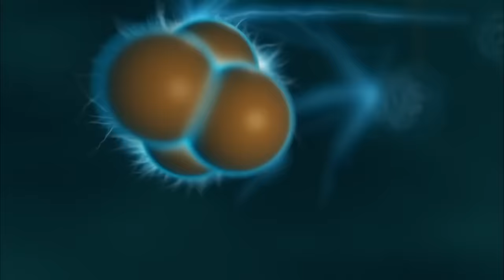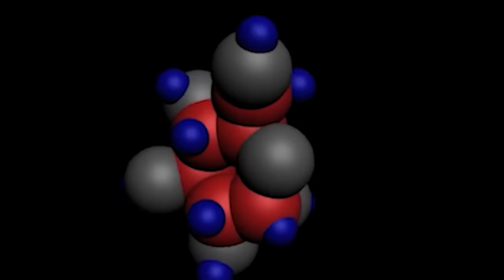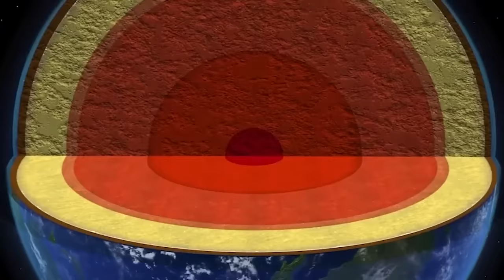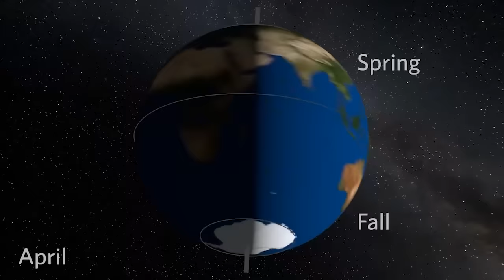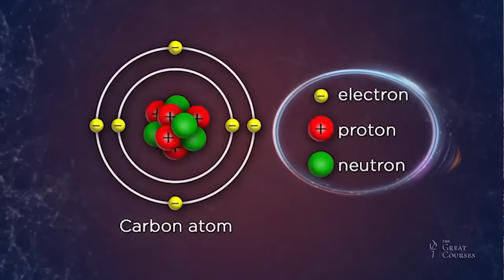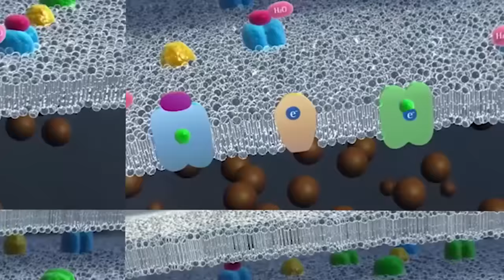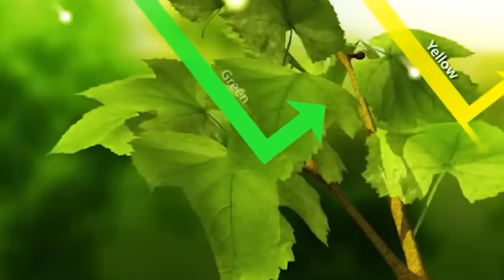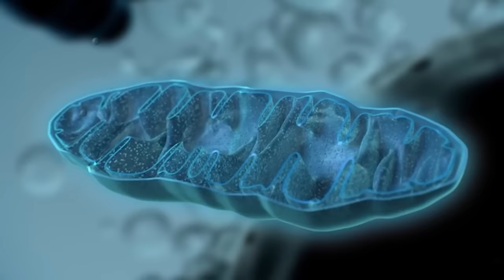What was the Earth like 4 Billion Years Ago ? | History of the Earth Documentary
How was the world around us formed?
Powerful engines of reflection, these questions answer a visceral need to know our origins, our belonging and to understand this world around us.
Our planet, the Earth, is a planet similar to the others. Like the others, it is unique. The planets share a part of their history but have then evolved differently developing their own individualities. The Earth is the only planet known to harbor life. Among all the organisms that have succeeded one another, one of them has demonstrated a strong capacity to master its environment and adapt it to its needs: Man.

Man hates ignorance. He therefore started to study these questions very early on in order to understand the Earth. But can we really claim to know the Earth when so many interpretations and uncertainties come into play? Man studies the subject, first through philosophy, then through geology. The study of the lithosphere reveals an astonishing amount of information allowing us to go back to its formation. Today, a history of the Earth since its birth is written, but the scenario is not fixed and will continue to evolve with the discoveries. Its appearance has not always been that of the beautiful, calm and peaceful blue planet. Its birth and "early childhood" took place in chaos, an unprecedented hell in which unimaginable heat reigns.
How did it evolve to become the Earth as we know it today?
What did the Earth look like 4 billion years ago?

- Earth's history begins here, 4.57 billion years ago.
The young Sun in formation is surrounded by grains of dust that revolve around it. These materials are much too fast and do not manage to reach it. They spread out in the form of a disk, thinner in its center, made up mainly of hydrogen and helium and strewn with tiny aggregates of substances in the solid state. Like the dust that gathers in sheep behind the furniture, the grains of substances gather and agglomerate with each other. When they reach a diameter at least equivalent to 800 meters, gravity comes into play. They suck the surrounding dust and take the form of objects of several kilometers. These young and huge planetesimals absorb all the substances that are on their area of influence, and this is how planetary embryos are formed. They then collide with each other and merge until they give birth to some planets, including the Earth.

The accretion mechanism of the Earth is controlled by a gravitational rush of larger and larger bodies from a dust disk. This scenario is declined in three steps. In a first step, the dust grains are close to the symmetry plane of the nebula. They agglomerate by collision at low speed. Objects of several tens of kilometers in diameter evolve until they reach the gigantic size of planetesimals of several hundred kilometers in diameter. These first two stages last less than three million years. In the third and last time, the growth stops when the mass of matter in the feeding zone is accreted. Only bodies of the size of small planets with eccentric orbits remain. This last stage is longer than the first two.
Several tens of planetesimals of the size of Mars form at this time in the inner disk. They end up colliding with each other until they gradually build a planet. How do accretion bodies of a few tens of kilometers in diameter form planetesimals?

🎬 On the program today:
- 00:00 - Introduction
- 03:00 - The Mysteries of the Creation of the Universe...
- 12:53 - The formation of the Earth
- 27:11 - Birth of the Moon
- 35:14 - Formation of the Earth's crust
- 40:45 - First oceans form around proto-contients
- 45:40 - The formation of a protective magnetic shield
- 47:00 - The Earth has a primitive atmosphere
- 49:30 - Water on Earth
- 51:05 - The Great Late Bombing
- 54:14 - The emergence of life on Earth
- 59:10 - Volcanic mountain chains and a supercontinent are created
- 01:01:40 - Cyanobacteria, or green bacteria, are coming
- 01:05:25 - An extraordinary setting on Earth
- 01:07:17 - Oxygen becomes a threat to life
- 01:09:23 - The Ur Paleocontinent emerges
- 01:09:35 - A new era begins on Earth...